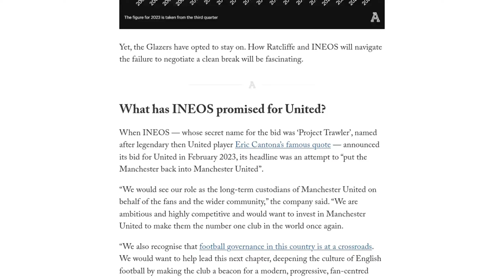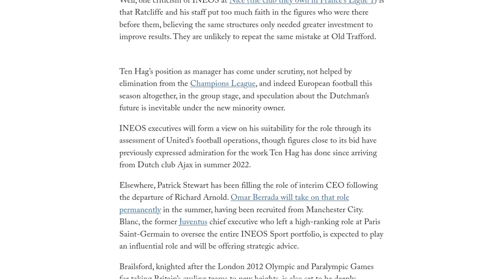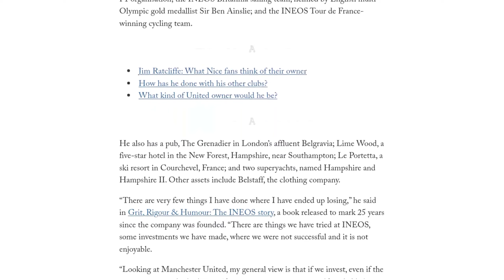INEOS investment in Man United ratified by Premier League – what does it mean for the club?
The Premier League has ratified INEOS' investment in Manchester United, approving the purchase of a 25% stake in the club. The deal, which is costing around £1.3 billion, will see INEOS take sporting control of the club and invest $300 million (£239 million). However, the Glazer family will remain in overall charge of the club. INEOS CEO Sir Jim Ratcliffe will acquire Class A shares, as well as some of the Glazers' Class B shares, which have 10 times the voting rights. The investment will bring fresh impetus to the football side of the club and provide outside investment for the first time in the Glazers' near 19 years of ownership. The deal is still subject to approval by the Football Association and there are some outstanding regulatory requirements to be concluded. INEOS has promised to invest in improving United's Old Trafford stadium and other infrastructure, as well as in the women's team. Ratcliffe's bid was initially directed solely at the shareholding owned by the Glazer family, but he later proposed a deal that would see him gain a majority of slightly more than 50% of the club.